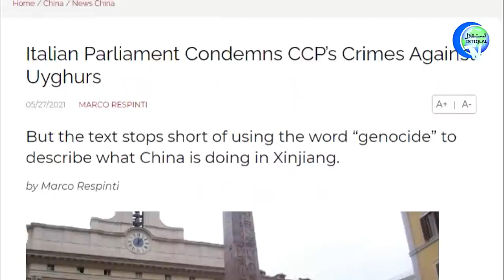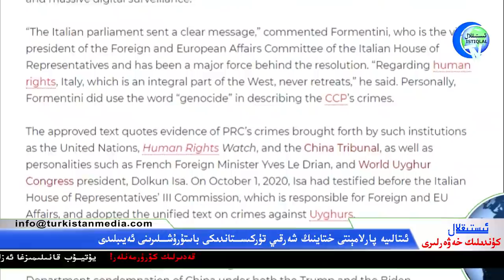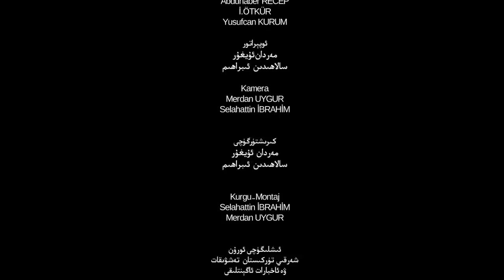ئىستىقلال كۈندىلىك خەۋەرلىرى 2021-05-29، يەنە بىر پارلامېنت ئۇيغۇرلار ھەققىدە قارار ماقۇللىدى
Istiqlal Kundilik Xewerliri 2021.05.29 / Yene Bir Parlamént Uyghurlar Heqqide Qarar Maqullidi